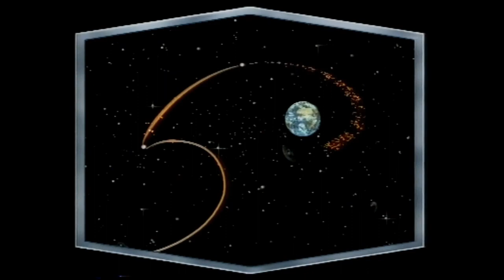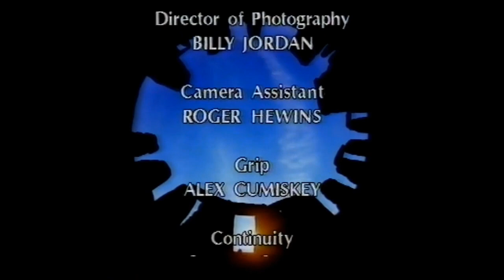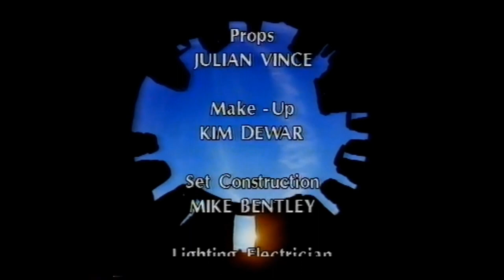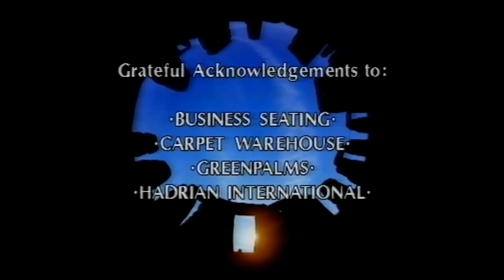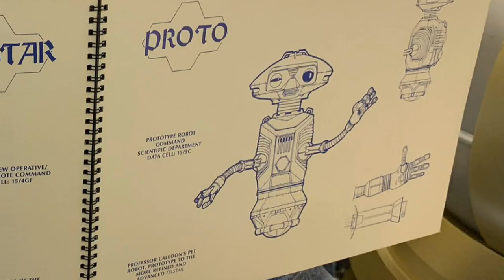Starwatch - A Glimpse of Things To Come (1988) | Promo starring Jon Pertwee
"In the late 21st century, planet Earth is suffering. Deep under Stonehenge lies a giant crystal - our world's Sentinel, which regulates the conditions for life. Throughtout the universe are many such Sentinels, each relaying information in the cosmic network of stability. But the relay point for ours is malfunctioning. This will have catastrophic results, as the Sentinel loses control, creating tornadoes, earthquakes, volcanoes - even the ozone layer will dissipate. In the next decade, the Earth will cease to support life of any description. The Sentinel is aware of its plight, and reaches out to archaeologist Professor Caldeon, who in turn convinces former UN advisor Jason Havlin something must be done. Together they form a team who will explore both the Earth and the Universe in an array of hi-tech vehicles, battling natural disasters, and hoping against hope they can save the planet..."

Starwatch, if it had happened, could have been brilliant. Planned in the mid-late 1980s as “one of the most expensive family drama series made to date”, the series never got further than a promo tape and a snazzy brochure – despite the enthusiastic involvement of Jon Pertwee.

The man behind Starwatch was Chris Leach, who helped to set up Lionhouse Studios in Brighton in 1988: “A portfolio of projects was assembled for production, the first of which was Scott Saunders In Outer Space , written and presented by Patrick Moore from his own novels… and then Starwatch .”

The series had been invented several years earlier as a puppet show called Starguard, with Gerry Anderson music supremo Barry Gray on board. When Pertwee agreed to voice the main character, the show really took off. “At our combined suggestion,” says Leach, “Jon asked Patrick Troughton to voice a secondary character, to which he apparently agreed (though I never spoke with him directly).”

As Starguard mutated into Starwatch, with Leach writing a promo script and treatments for 13 episodes, two other big names expressed an interest: “Barry Letts and Terrance Dicks were purely onlookers at the start; they were to be brought in closer to the project once the promo was completed.”

The main shoot date for Starwatch – A Glimpse of Things to Come was 6 July 1988. Director Charles Marriott and a twenty-strong crew shot the 16mm promo reel on Jon Pertwee’s 69th birthday, and had a cake specially made in the shape of a Doctor Who dematerialisation circuit.

“Over the next few months,” explains Leach, “special effects footage was shot for the promo onto 16mm under the developing talents of technician (and my one-time college flatmate) Mike Goddard. Anyone in the know will recognise this as a pseudonym and may well have enjoyed reading the book he co-wrote with Sophie Aldred.”

The cast assembled for Starwatch was about as international as it could get, and so were the characters.
Pertwee played Jason Havlin/“Black Arrow”, the founder and commander of Starguard. Swiss-born, Havlin was a former British ambassador to the UN who had retired to Peru.

Robert Gillespie played the force’s scientific adviser Professor Patrick Caledon/“Early Bird”, a former gypsy with a mystical bent. Gillespie was born in France of Hungarian and Scottish-Canadian parents, but his character was Welsh!

Supporting characters included:
Operations Controller Samata T’au-Ling/“Gemimn” (Thai) played by Cecilia-Marie Carreon, a Chinese-Filipino from Australia.
Mission Crew Leader Poul Kazinsky/“Vostok” (Russian) played by Tomek Bork, who was a household name in his native Poland.
Mission Crew Operatives Petar Andurrs/“Ranger” (Norwegian, played by Mark Conrad, a Londoner with Polish parents) and also Catherine Warwick/“Ariane”, played by Christina Barryk from Guildford.

[Starwatch Promo featuring Behind The Scenes photos and select pictures from the rare Project Unicorn Brochure.]